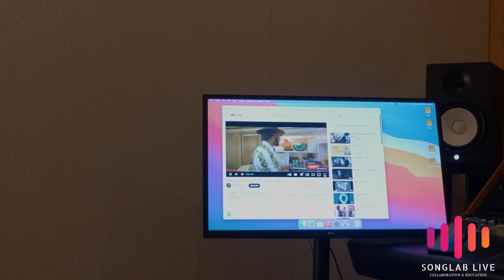SongLab Live - Barcenilla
Gabriel Jedzimir Lee Barcenilla is a Filipino and Chinese pop and R&B singer, dancer, and songwriter. This amazing artist gets millions of views and has real fans. Don't be fooled by his humble demeanor, he's a budding star. He's dedication to his craft is consistent and you can catch him creating new projects and putting out new material on all his platforms.